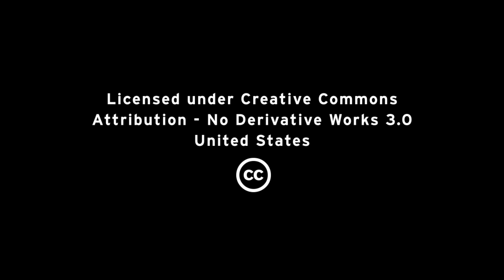In Their Own Words: Introducing Red Hat Enterprise Linux 7 Beta | Part One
Now that Red Hat Enterprise Linux 7 beta has been introduced to the world, hear what the team at Red Hat has to say about the next-generation of the world's leading Linux platform.